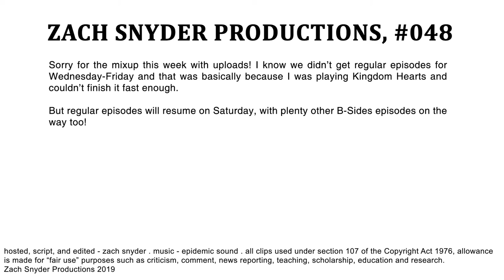This Classic Anime Was Remade Into THIS? (Dororo) | YOUR EVERYDAY NERD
YEN #048 - Dororo is one of the newest anime this Winter 2019 season and while it's really good, there's a few reasons I'm super excited about it.